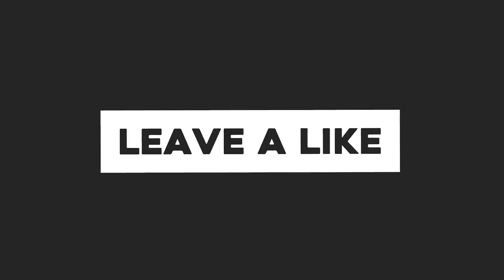Mark Zuckerberg - leader of the free world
Last day of the working week. Mark Zuckerberg of Facebook releases his document on global socialisation. And someone slams on the brakes in front of me on the way home.